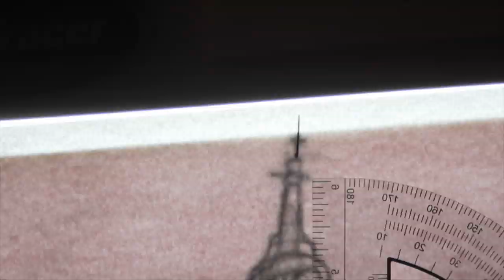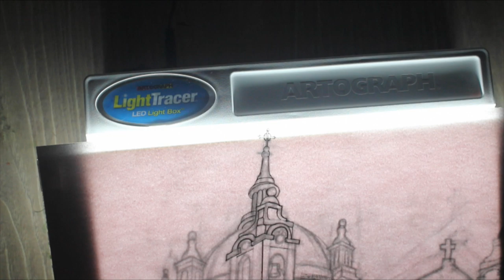Drawing The Cathedral of St. Paul - St. Paul, MN [Bonus Art]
The Cathedral of St. Paul is the National shrine of Saint Paul the Apostle. Watch me draw this beautiful church as I tell the story of when I first went there.